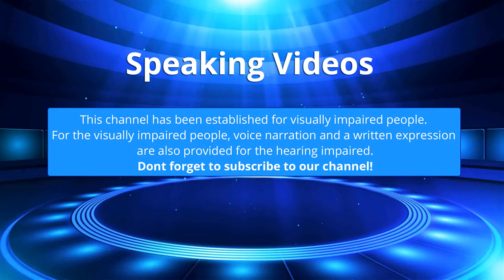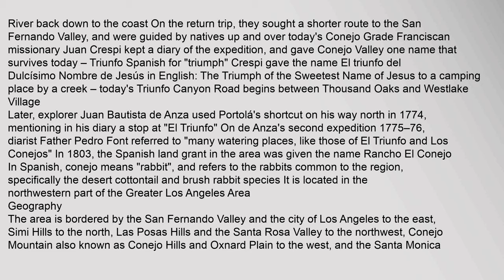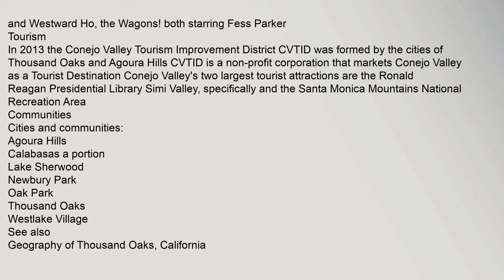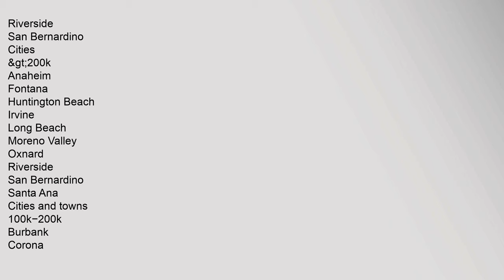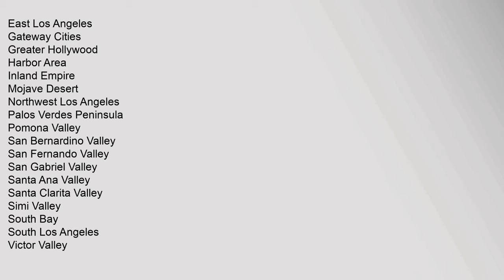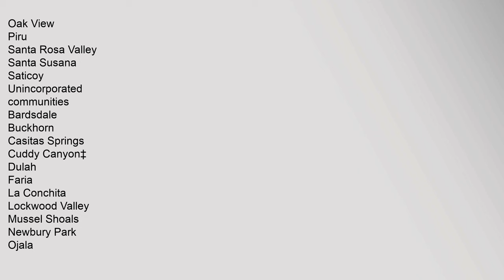Conejo Valley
The Conejo Valley is a region spanning both southeastern Ventura County and northwestern Los Angeles County in Southern California, United States
Contents
1 History
2 Geography
3 Economy
4 Plantation
5 Tourism
6 Communities
7 See also
8 References
9 External links
History
The first human residents of Conejo valley were the native Chumash people Local villagers first contact with Europeans came in 1770 The Spanish exploratory party led by Gaspar de Portolá, returning from its journey up the coast as far as present-day San Francisco, entered the valley from the northwest On the outward bound journey, the explorers had traveled up the Los Angeles River, ascended the Grapevine to Castaic Junction, then followed the Santa Clara River back down to the coast On the return trip, they sought a shorter route to the San Fernando Valley, and were guided by natives up and over todays Conejo Grade Franciscan missionary Juan Crespi kept a diary of the expedition, and gave Conejo Valley one name that survives today – Triunfo Spanish for "triumph"1 Crespi gave the name El triunfo del Dulcconejo valley unified school district, conejo valley veterinary hospital, conejo valley vet, conejo valley little league, conejo valley adult school, conejo valley family medical group Conejo Valley